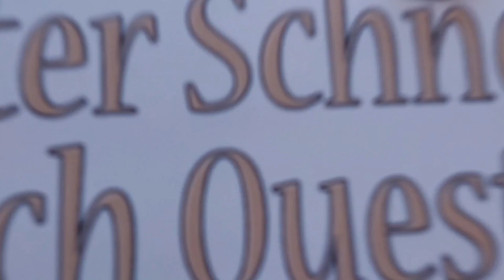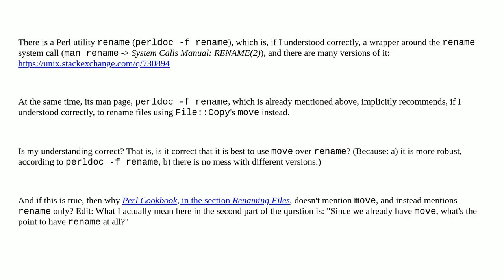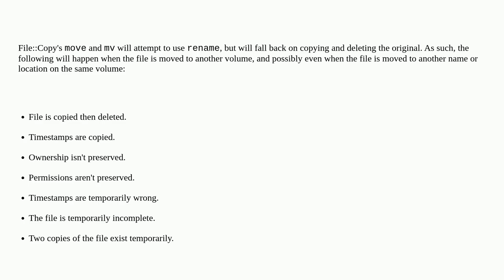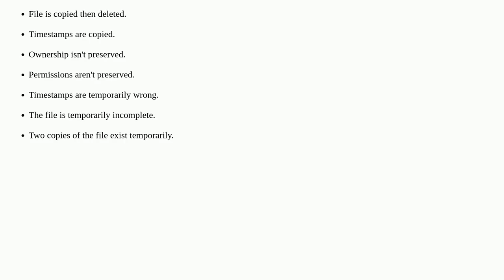File::Copy vs. rename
A special thanks goes out to the community

  perl rename file-rename